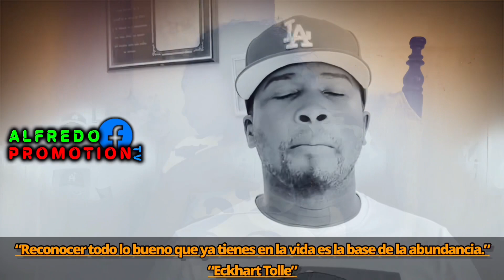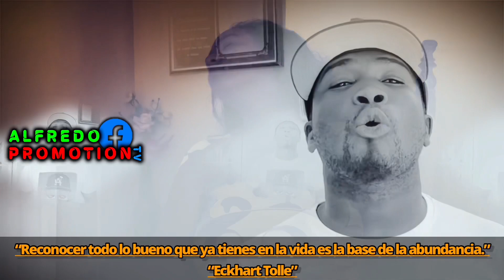MIENTRAS SU ESPOSA MORIA EL COQUETEABA CON OTRA MUJER Y MIRA QUE TRISTE RESULTADO…